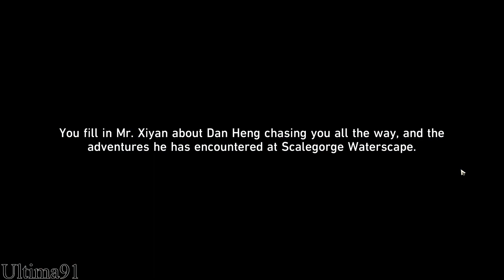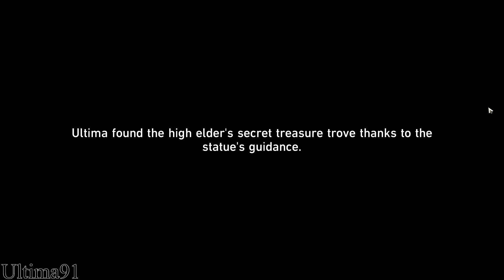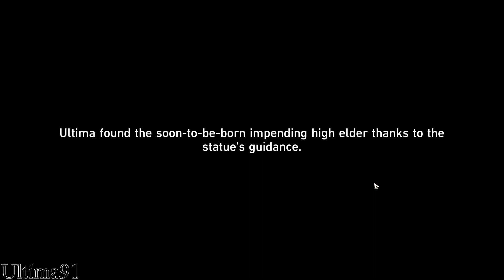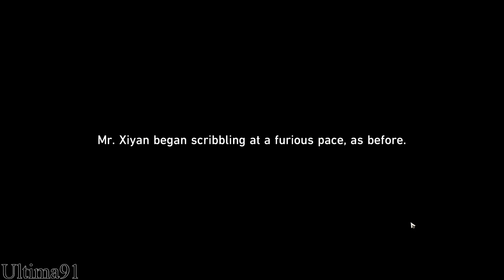Honkai Star Rail - Tales of the Fantastic - Chapter 2